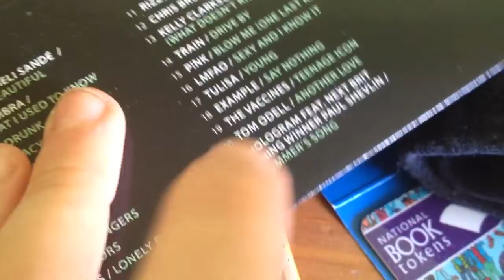My Daily Routine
Isn't this what we all do